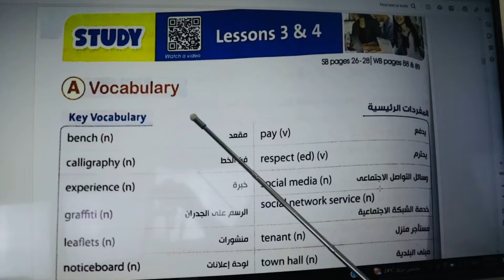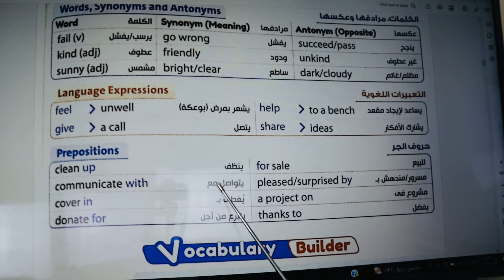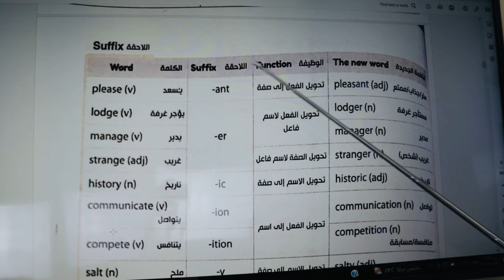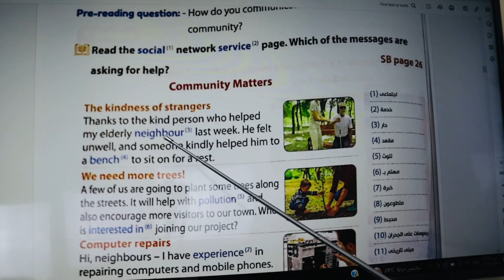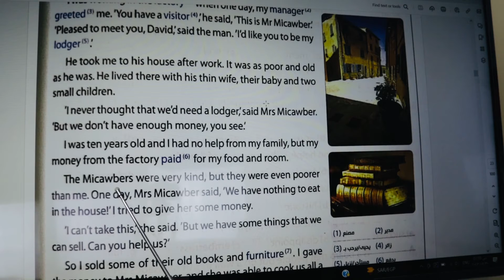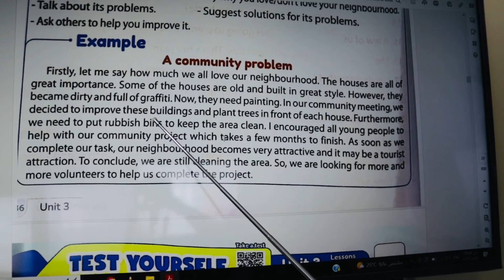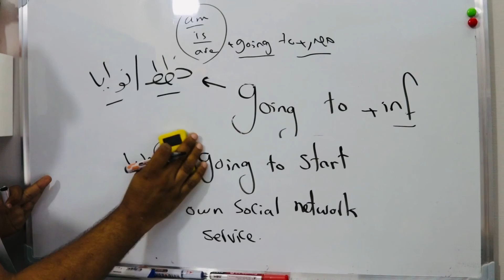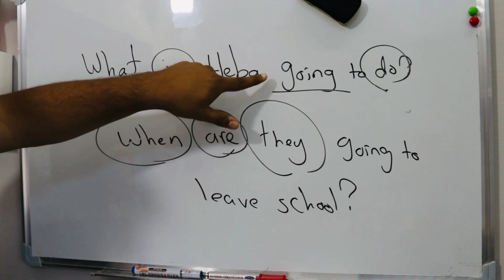شرح الصف الثالث الاعدادي | الوحدة الثالثة Unit 3 | الدرسين الثالث و الرابع Lessons 3 & 4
فيديو البرجراف

🌹كورس الفونكس 🌹

هذا الفيديو هو شرح منهج الصف الثالث الاعدادي الوحدة الثالثة الدرس الثالثو الرابع my community
Lessons three and four
الدرسين الثاني و الثالث
شرح كلمات و قواعد للصف الثالث من كتاب جيم مستر انجليزي